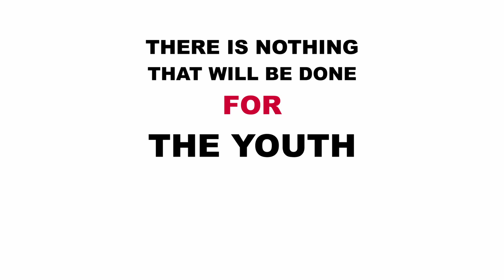Taking Charge of our Future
The pandemic has taken its toll on youth employment right across the Commonwealth with young people more likely to lose their jobs than older workers. Meanwhile, the disruption of schools and exams will have a detrimental impact on those looking to work for the first time. This has exacerbated existing trends in many countries where youth unemployment has been stubbornly high due to structural problems and/or demographic changes. The result is a global crisis in youth unemployment.

Highlights from our webinar to examine what practical steps can be taken – by governments, employers, civil society, and young people themselves – to help address this crisis.